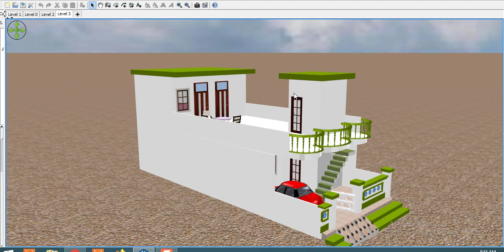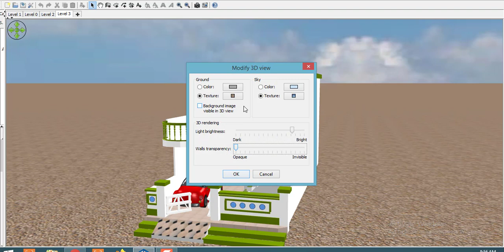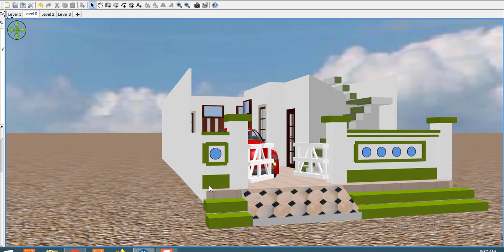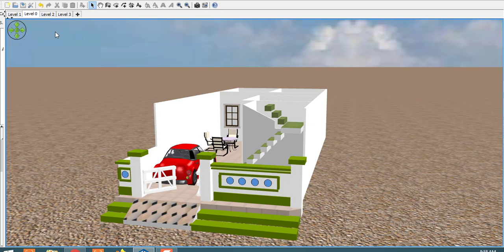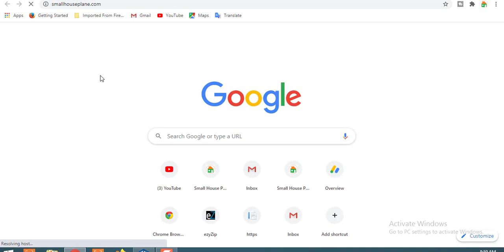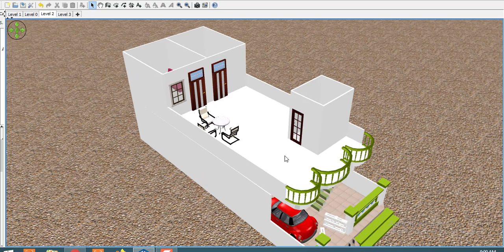20 by 50 Home Design with car parking,20*50 House Plan with vastu,20*50 house plan 1bhk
20 by 50 Home Design with car parking,20*50 House Plan with vastu,20*50 house plan 1bhk

Today we are discuss about 20 by 50 house plan.the total area  of the plan  is 1000 sqft.  this area is  best for making a small house.we make a very  beautiful house in this area.you can see all detail  about 16 by 26 home design